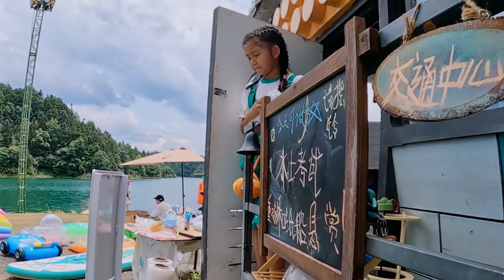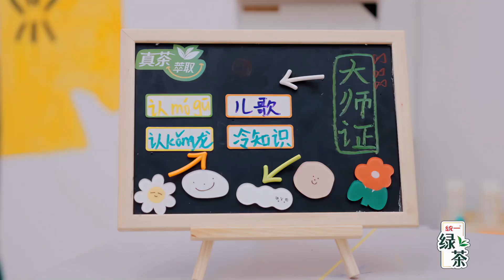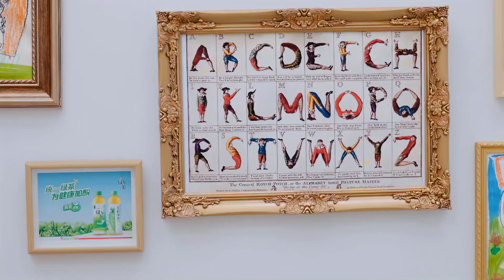赵露思为赚金币花式PUA小孩子，还打起感情牌？做生意算是被她玩明白了！【童话】治愈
😜【脱口秀大会 第五季】 人人都能快乐五分钟
🌿【五十公里桃花坞】社恐地狱的明星观察综艺
👄【吐槽大会】最劲爆的吐槽节目！主打说真话

🎉最新最热的娱乐热点、最爆笑的脱口秀，通通在这里！